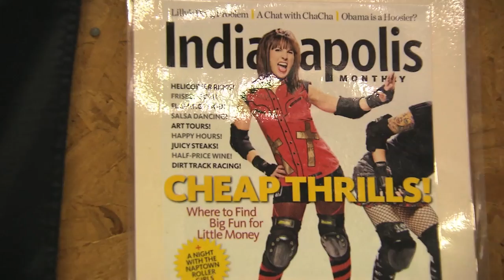Indiana Junior Roller Derby | The Weekly Special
The sport of roller derby continues to heat up as a new league for girls as young as seven years old forms in the Indianapolis area.